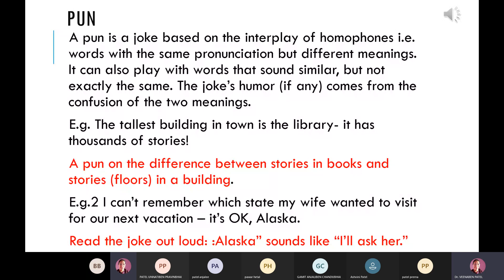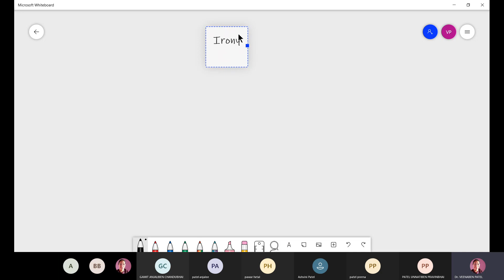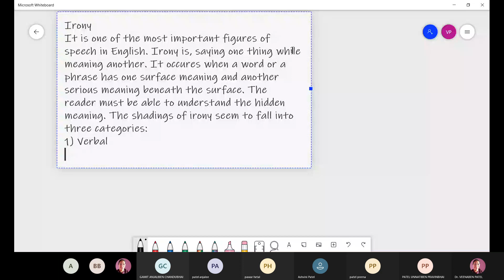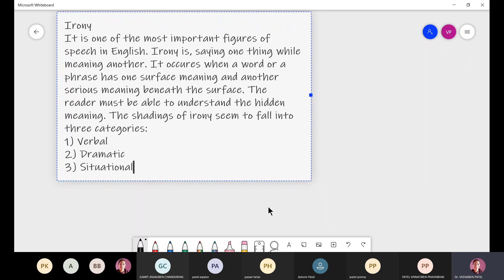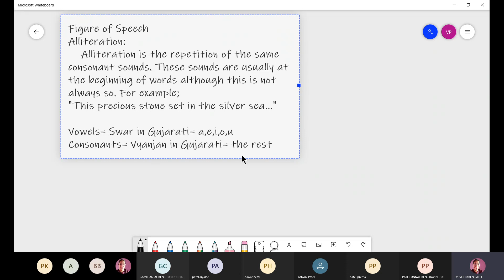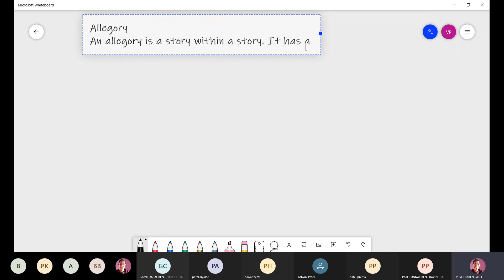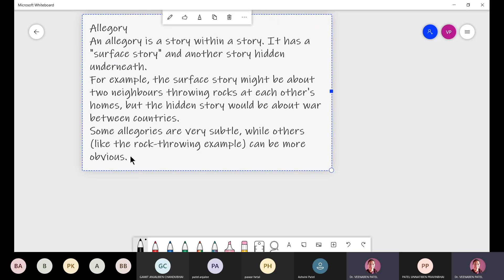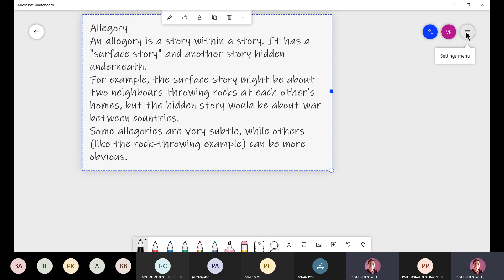FYBA: Figures of Speech Lec 2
It is only a lecture-video for FYBA Sem.1 Main English  Paper 2